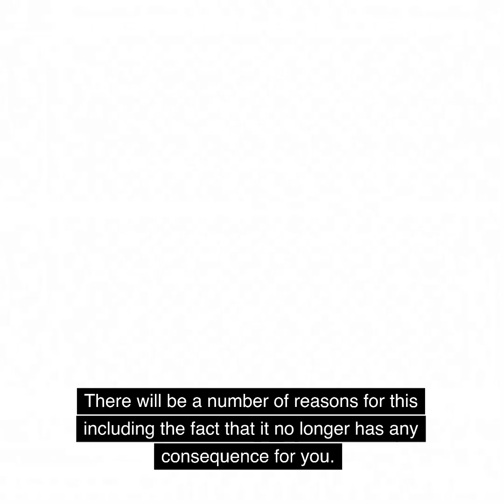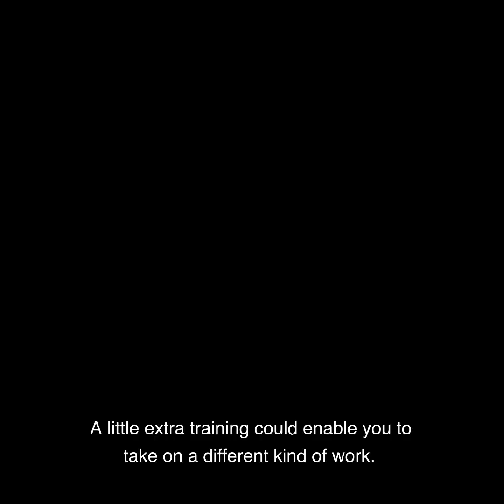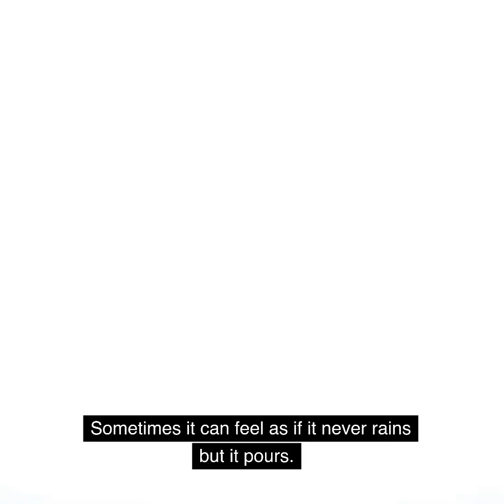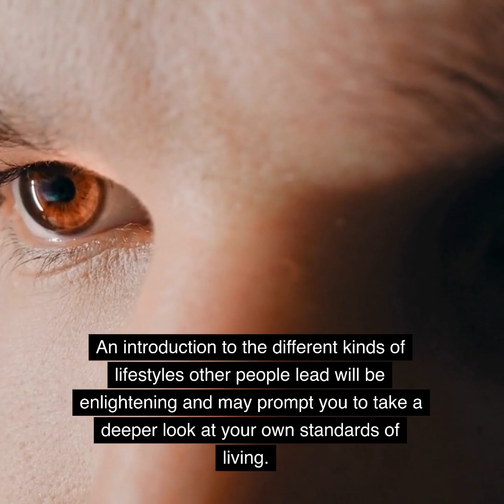Russell Grant's Daily Horoscopes for 17 January 2023